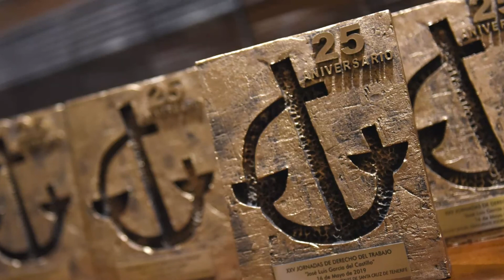Video conmemorativo Jornadas de Mayo y apoyo al colectivo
Los miembros de la Junta de Gobierno de nuestro Colegio han editado un video que sirva de apoyo al colectivo por los dificiles momentos que se estan viviendo aprovechando la fecha que teniamos previsto para la celebración del Acto de Jura o Promesa del 2020